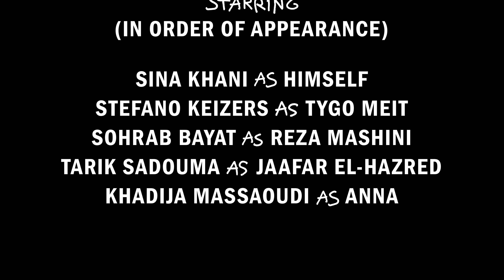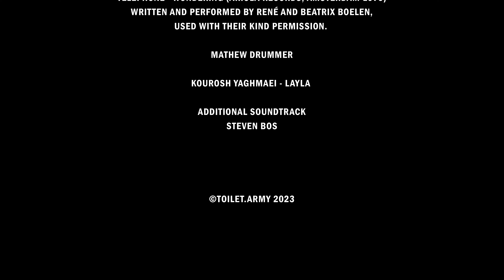Creeps From The Middle East | Episode 1 | Amsterdam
Sina Khani is starring gloriously as Sina Khani once again while his staged alter ego guides us through his real time troubles being an ex-musician, ex-painter and ex-comedian. Since his rich ex-girlfriend is expecting a baby from a mediocre German actor with a simple personality, Sina is left with no other option than to become a movie star and direct genius films.

On a quest to get over his lost love, he meets people who can guide him in the right direction.

Sina interacts with the most charismatic cast of whom every single one deserves a film about them alone, if they don’t have one yet already. Most do. Episode 1 stars Sohrab Bayat, Stefano Keizers, Tarik Sadouma & Khadija Massaoudi and is filmed entirely in North West Europe.

Sidenote by Sina: Dear friends, you keep on asking me about my new comedy project. Here are some answers to your FAQ’s:

What the hell is this Creeps From The Middle East thing?
Creeps is a web series about my life. It contains real anecdotes but also dramatic, semi-fictional and exaggerated elements.

Where can I see it?
We will release trailers, previews, full episodes and random clips on youtube. Non-monetized and accessible to everyone around the globe, unless you live in a very shitty part of it.
We are currently working on the post-production of episode 1 and hope to release it in the coming days/weeks. Sometimes this stuff takes longer than expected.

Who is Creeps? Can I be part of it?
The most inner circle consists of Susan Lanting, Steven Bos & moi. Old friends. We base the choice of our actors on how much we like them and on how interesting we find them as people or as artists, not on their level of acting skills or fame. There will be a public casting call for episode 3 in Berlin in May. We call our project ethical in the sense that we want all collaborators to be happy with the outcome. We share footage and pre-edits and ask if everyone is cool with it before we publish anything.

What is Creeps about?
The plot of Creeps will unfold as my life does and we are open to all kinds of collaborations. The plan is to film this until I die. So I guess 50-60 more years. I’d actually like to die on camera one day. But that’s a different topic.

No one has actually asked that but you can by being nice. We put our hearts, souls and shekels into this project and it’s not in my nature to ask you people to do anything in return but ofc it’d be noble of you to subscribe to our channel, share the clips, give feedback, etc. The link is in my bio. You know how it works. But I would NEVER ask for such banalities. Pathetic. Ugh.

True love,
Sina, Steven & Susan